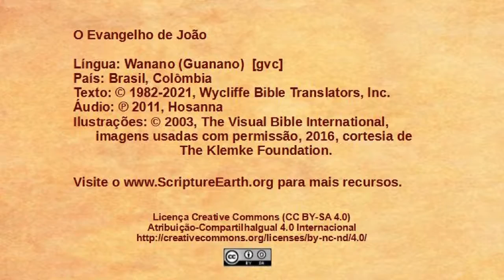Wanano - João 10.22-42- Jesus acusado de blasfêmia [gvc]